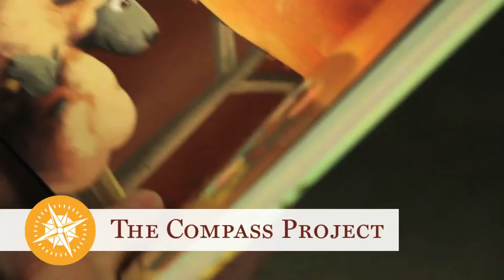The Compass Project: Spiritual Development—Milton Hershey School